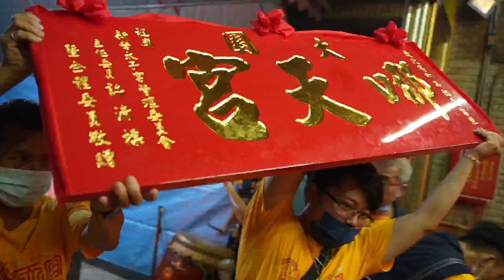【看熱鬧】帥氣代言人來了!!!我竟然被太子爺叫過去!大園哪天宮南巡領旨暨謁祖進香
在這恭祝大園哪天宮
領旨&謁祖進香圓滿
下次出現在我的頻道
就是聽故事了唷!!!